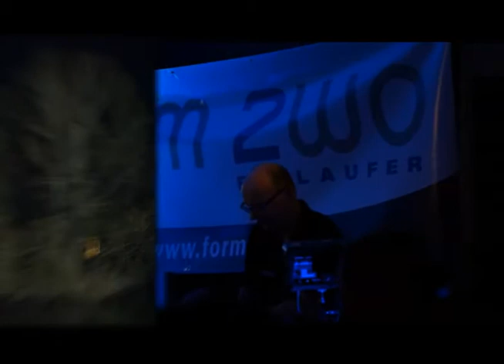live help II im pier 1